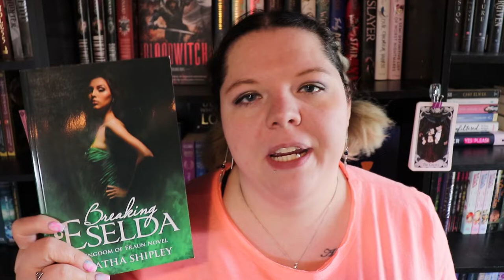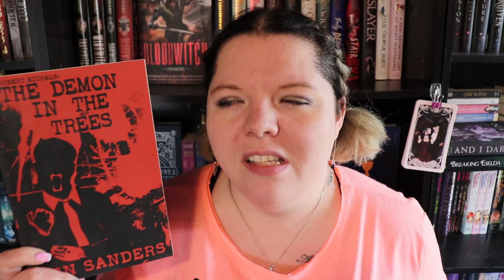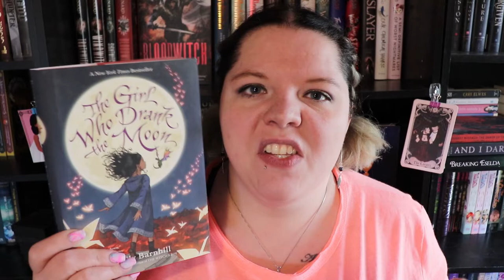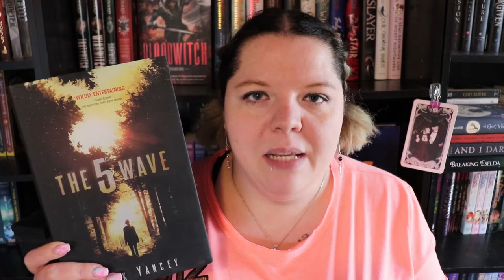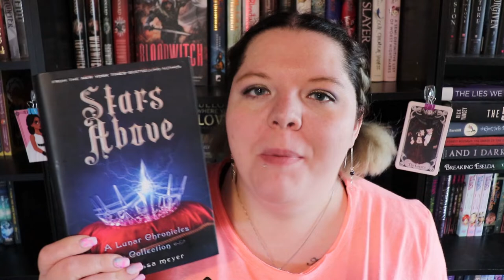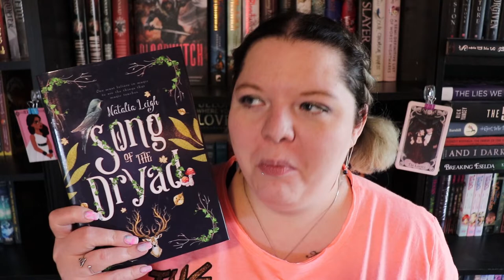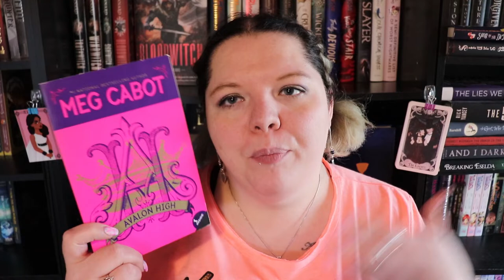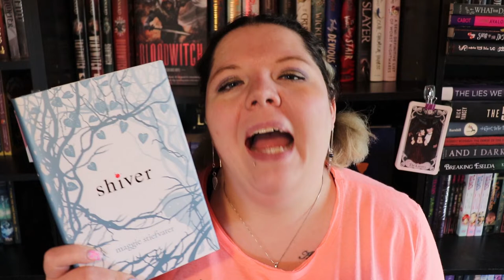March | Wrap Up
Hope you guys enjoy my March Wrap Up!

L I N K S    A N D    T I M E S T A M P S:
11:45 BuzzwordAThon vlog

0:32 Breaking Eselda
1:07 And I Darken
2:38 Robert Michals: Demon in the Trees
3:35 The Girl Who Drank The Moon
4:50 The 5th Wave
8:02 The Lies We Told
8:47 Stars Above
9:16 Song Of The Dryad
10:38 Avalon High
11:45 What the Dead Want
13:50 Shiver